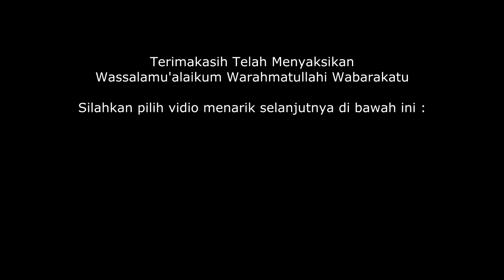INILAH KEINGINAN ORANG YANG TELAH MENINGGAL. Ceramah Ustadz Abdul Somad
Assalamualaikum Warrahmatullahi Wabarakatu.

   Jamaah yang di Rahmati Allah SWT.  Jangan sampai terlewatkan, silahkan simak tausiah bersama Tuan Guru Ustadz Abdul Somad berikut ini sampai selesai. InsyaAllah kita semua selamat dunia akhirat. Semoga bermanfaat. Terimakasih.

Pemirsa yang di Rahmati Allah, kami mohon tonton tayangan ini sampai selesai agar tidak gagal faham. Terimakasih.

Silahkan bagikan ceramah ini kepada keluarga, saudara, teman dan orang yang kamu sayang dengan cara tekan tombol "Bagikan" dan jangan lupa juga tekan tombol Like, Subscribe dan beri Komentar terbaik kamu.
Semoga konten ini bermanfaat, mencerahkan dan menjadi ladang amal jariah untuk kita semua. Amin. :)

Terimakasih yang sebesarnya kepada Tuan Guru

Wassalamualaikum Warrahmatullahi Wabarakatu.